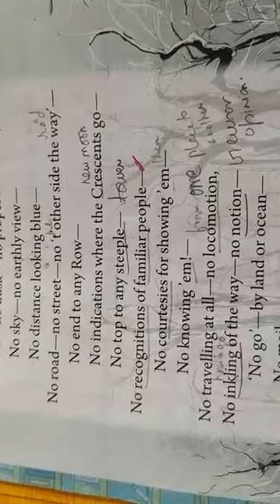English literature std 7 poem No! Part 2